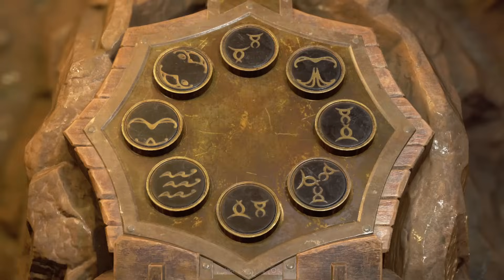NUEVO MOD IMPOSIBLE RE4 REMAKE MOD NIGHTMARE - PARTE 4 - CUANTOS LOBOS QUIERES? SÍ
Bienvenido a este nuevo mod llamado NIGHTMARE mod! hay otro mod que es el INFERNO, es el mismo pero los enemigos son más rápidos y agresivos, sinceramente paso ahora mismo, el mod es bastante jodido y complicado, tiene muchos enemigos aunque también es cierto que mucha munición, espero os guste!
0:00 PISCIFACTORÍA
9:10 MEDALLONES PISCIFACTORÍA
11:08 MONSTRUO DEL LAGO
15:00 LAGO
35:00 BOSS GIGANTE